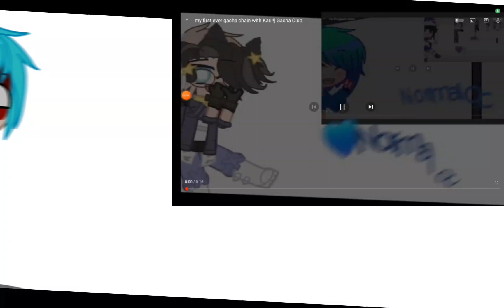gacha chain @XcatNightxxx @Karisharknuggets (idc if its cringe or not mind ur own business